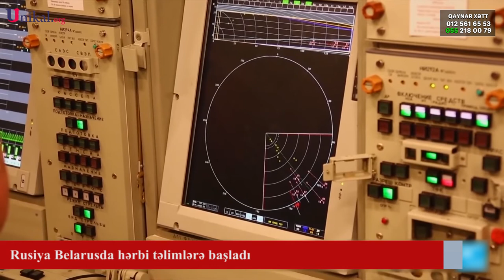Rusiya Belarusda Hərbi Təlimlərə Başladı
Rusiya və Belarus bu gün birgə hərbi təlimlərə başlayıb.

"Unikal" xəbər verir ki, bu addım Qərb ölkələrində Moskvanın Ukraynadakı münaqişədə ciddi gərginlik yaratmağa cəhd etməsi ilə bağlı narahatlıqlara səbəb olub.

Rusiya Müdafiə Nazirliyi bildirib ki, fevralın 20-dək Belarusda davam etdirilməsi planlaşdırılan təlimlər hazırda başlayıb və "xarici təcavüzün yatırılması və dəf edilməsi" fonunda davam edir.

Moskva və Minsk təlimlərdə neçə hərbçinin iştirak etdiyini açıqlamasa da, Birləşmiş Ştatlar Rusiyanın keçmiş Sovet Belarusunun bir neçə regionuna 30 min əsgər göndərməyi planlaşdırdığını bildirib.